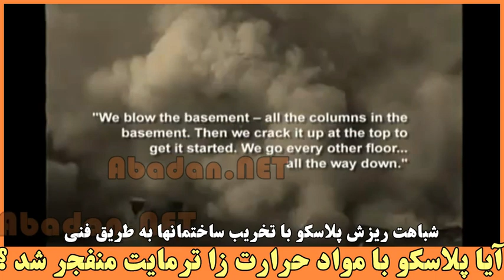آیا پلاسکو تهران با مواد حرارت زا ترمایت (Termite) منفجر شد?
شباهت ریزش پلاسکو با تخریب ساختمانها به طریق فنی
آیا پلاسکو با مواد حرارت زا ترمایت (Termite) منفجر شد ؟
چرا از زیر آوار های پلاسکو آتشی سرکش بیرون می زند؟ قطعات فولادی چگونه گداخته شده اند؟ دود سفید پایان ناپذیر چه منبعی دارد؟

در پلاسکو، شواهد اولیه استفاده از ترمایت thermite (مخلوطی از پودر آلومینیم و اکسید آهن) را نشان می دهد.
برای تخریب فنی و اصولی ساختمان های بزرگ، از ماده ای شدیدا حرارت زا به نام ترمایت استفاده می شود. ماده ترمایت در نقاط مختلف ساختمان جا سازی شده و با کنترل از راه دور جرقه زده می شود.
ترمایت در ابتدا با انفجاری نسبتا خفیف شروع به سوختن می کند. بدلیل وجود اکسیژن در ترکیب ترمایت، سوختنش نیازمند اکسیژن هوا نیست و حرارت بسیار بالایی آزاد می کند. حرارت این ماده در عرض چند ثانیه به بیش از هزار درجه سانتیگراد می رسد با این حرارت، فولاد های اسکلت سریعاً ذوب شده و بتن ها خشک و ترک ترک می شود تا ساختمان بصورت عمودی روی خودش فرو بریزد. ساختمان به قطعات نسبتا خرد شده تبدیل می شود. یعنی قطعاتی ریزتر از آنچه که برای فرو ریختن لازم است.
همچنین دود سفید خاکستری غلیظی تولید می کند که در حقیقت غباری از ذرات جامد است و بعلت حرارت بالا، بسرعت در هوا صعود می کنه و نهایتا سطح ساختمان ها و اشیاء اطراف را می پوشاند.
آثار ماده ترمایت پس از حادثه چیست؟
پس از آوار شدن ساختمان، ترمایت باقی مانده در زیر آوار، همچنان به سوختن ادامه میدهد و زیر آوار تولید حرارت مدت ها ادامه می یابد و اگر آوار برداشته شود با شعله های سرکش آتشی مواجه می شویم که بدون اکسیژن می سوزد. و البته دود سفید رنگی که مدت ها بیرون می زند. به همین دلیل معمولا برای اطفاء حریق پس از تخریب فنی مدت های طولانی بر روی آوار آب می افشانند. کاری که در حال حاضر در پلاسکو انجام می شود و برای کسانی که در زیر آوار مانده باشند خطر خفه شدن را بسیار بالا می برد.
آثار قابل اثبات وجود ترمایت پس از حادثه چیست؟
اصلی ترین آنها، آثار گداختگی فولاد است زیرا بهیچ عنوان با حرارت سوختن مواد فسیلی و یا پوشاک پلاسکو با اکسیژن، دمای ذوب فولاد فراهم نمی شود، پس حتی اگر فولاد مقاومت مکانیکی اش را از دست بدهد به دمای ذوب نمی رسد.
از دیگر نشانه های وجود ترمایت، موارد مورد اشاره در ذیل میباشند:
اکسید آلومینیم محصول واکنش، بشکل پودری خاکستری رنگ، در محیط پخش میشود.( همان ماده پودری خاکستری رنگی که سرو صورت و لباس آتش نشان ها و ساختمان های اطراف را پوشاند) ذرات کروی شکل کوچک آهن خالص در خاک آوار. چین خوردگی هایی در تیر آهن ها که نشانه قطعی ذوب شدن و سرد شدن دوباره فولاد است قطعاتی از مصالح و فولاد که پس از ذوب شدن به هم جوش خورده و قطعات بزرگی را تشکیل می دهند.
ترکیبات گوگردی قابل توجه در ترکیب آوار بجا مانده.
گود شدن زمین زیر بنای ساختمان در اثر واکنش حرارت زا.
بررسی ادعای فوق، درشرایطی که، از روز
دوم وقوع حادثه، با پرده کشی محل، و استقرار یگان ویژه جهت ممانعت از حضور خبرنگاران آزاد، مردم را نامحرم میشمارند، امریست نا ممکن!
اما آنچه که با توجه به تجربه گذشته میتوان گفت به هر صورتی که این اتفاق رخ داده باشد، مدیران نالایق حکومت ، مسئول بروز این فاجعه هستند و باید پاسخگو باشند!
با تشکر از شکوفه برای ارسال مطلب
به شبکه خاکی آبادان بپیوندید